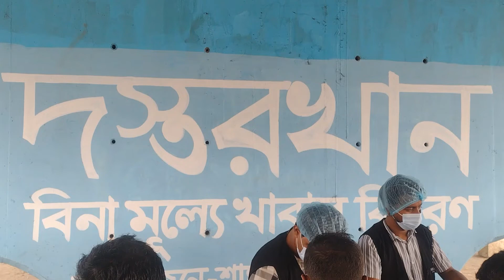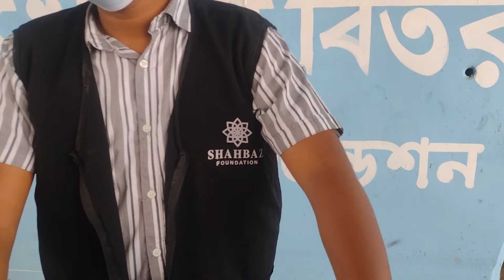বিনামূল্যে আহার ||একটি মহৎ উদ্যোগ || Free food ||শাহবাজ ফাউন্ডেশন || জনকল্যাণমূলক একটি সংস্থা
বিনামূল্যে আহার 😱একটি মহৎ উদ্যোগ ❤️💜♥️Free food🖤

jessica watson vlog
travel vlog
vlog after college
vlog app
vlog and blog difference
vlog after college ryen boyfriend
vlog acronym
vlog after college youtube
armaan malik vlog
adil raja vlog today
asad nimra vlog
a day in my life vlog
azerbaijan country life vlog
a vlog camera
app for vlog editing
app vlog
a country life vlog
birth vlog
blog or vlog
bea alonzo vlog
breastfeeding vlog
blog and vlog difference
background music for vlog
barbie vlog
boy tapang vlog
camera vlog
canon vlog camera
country life vlog azerbaijan
cam barrett family vlog
country life vlog net worth
country life vlog azerbaijan fake
vlog day in my life
vlog definition in english
vlog dictionary
blog definition
difference between blog and vlog
ducky bhai new vlog
david dobrik vlog squad
della vlog
dom vlog squad
dipika ki duniya new vlog
dr moeed pirzada latest vlog
daily vlog channel name ideas
define vlog
vlog equipment
vlog family arrested
vlog festival 2023
vlog for beginners
vlog filter
food vlog
family vlog
first vlog
family vlog channel name ideas
food vlog channel names
vlog gun
vlog glasses
vlog generator
vlog green screen
vlog glog
vlog hashtags
vlog hashtags for youtube
vlog horror movie
vlog hindi meaning
vlog hindi
how old is aziza from country life vlog
harabas vlog
how to vlog with iphone
hamimommy vlog
is the difference between a blog and a vlog
vlog jobs
vlog japanese word
vlog japan
vlog jatuh cinta
japan vlog
jatie vlog
jessy mendiola vlog
jannat mirza vlog
juicy vlog
vlog killer
vlog kit
vlog kit for iphone
vlog kit for android
vlog keywords
karen davila vlog
khen vlog
kalingap rab latest vlog 2023
kabusiness latest vlog live today
kalingap rab vlog latest update
korean vlog
kabusiness latest vlog
kashaf ansari vlog
vlog light
vlog luts
vlog logo
vlog lighting kit
vlog life
vlog lens
vlog là gì
vlog lighting setup
liza soberano vlog
lakhneet vlog
life vlog name ideas
luis manzano vlog
london vlog
luat su vlog
latest vlog of ivana alawi
logo vlog
latest vlog of imran riaz khan
latest vlog kalingap rab
vlog music
vlog microphone
vlog mic
vlog mom arrested
vlog meaning in english
vlog microphone for iphone
vlog meaning in hindi
vlog music youtube
maaz safder vlog
mini vlog
meaning of vlog
mrb vlog
my first vlog thumbnail
mini vlog captions
vlog name ideas
vlog name generator
vlog nation
vlog name style
nikku vlogz
natalie vlog squad
noise play vlog
nimra asad vlog
new vlog
no copyright vlog music
name for vlog channel
ncs vlog music
new vlog sistrology
name vlog ideas
vlog o blog
vlog outline example
vlog on iphone
vlog on instagram
ogie diaz vlog
ogie diaz latest vlog
outdoor man vlog
old vlog squad members
ogie diaz vlog showbiz update
ogie diaz vlog youtube
omg vlogs
ogie diaz vlog 2022
omor on fire vlog
ogie diaz and mama loi vlog
vlog pronunciation
vlog phone holder
vlog platforms
vlog private story names
blog post
vlog picture
vlog podcast
vlog png
pugong byahero latest vlog
pugong byahero latest vlog 2023
pugong byahero latest vlog 2022
puthettu travel vlog
pooh in korea new vlog
pasaway vlog
poker vlog
popi kitchen vlog
paris vlog
personal vlog
vlog questions
toni fowler vlog
the vlog squad
the difference between blog and vlog
the best vlog camera
the country life vlog
vlog username ideas
vlog usernames
vlog urban dictionary
vlog using iphone
unique vlog channel names
ut huy vlog
ummes vlog
ufc embedded vlog series
ufc vlog
umrah vlog
unique vlog name
unique youtube channel name for vlog
uni vlog
vlog vs blog
vlog video
vlog vs podcast
vlog video ideas
vlog video editor
vlog vs blog meaning
vlog vs youtube
vlog vs slog
vlog vs video
vice ganda vlog
video vlog
val santos matubang vlog
virgelyncares 2.0 latest vlog
village vlog
villageria vlog
village vlog tags for youtube
viral vlog tags for youtube
video vlog editor
vlog wallpaper
vlog wiki
vlog with gopro
vlog word origin
vlog with emma
vlog with iphone 14
what is a vlog camera
what is travel vlog
what is the difference of blog and vlog
where is vlog creations from
what is a vlog vs blog
what is mini vlog
vlog youtube
vlog youtube channels
vlog youtube channel name ideas
vlog youtube banner
vlog youtube ideas
vlog youtube names
vlog youtube video ideas
vlog youtube camera
vlog youtube channel name
vlog youtube channel description
youtube vlog
youtube vlog channel name ideas
youtube vlog ideas
yummy tummy aarthi vlog
youtube vlog camera
youtube country life vlog
youtube vlog channel names
youtube vlog hashtags
youtube vlog music
youtube par vlog kaise banaye
vlog z zycia